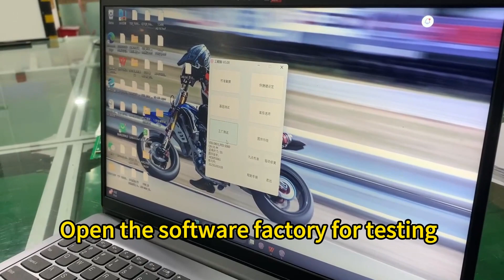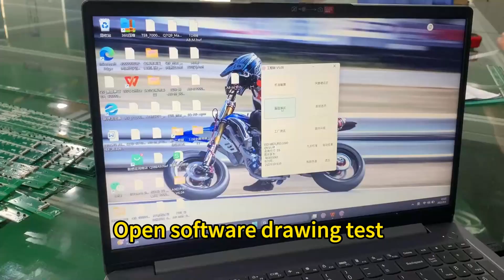How to connect the large infrared touch frame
This is a large infrared touch frame from YCLTOUCH